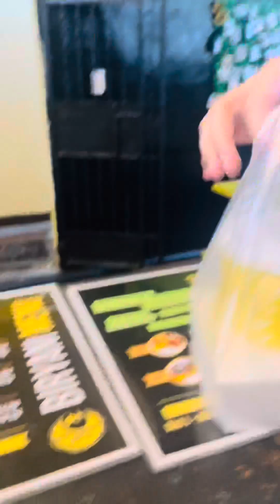Naubos ma Yung Mga ginagamit namin pang take out mg food Kaya after ng work punta sa Biñan